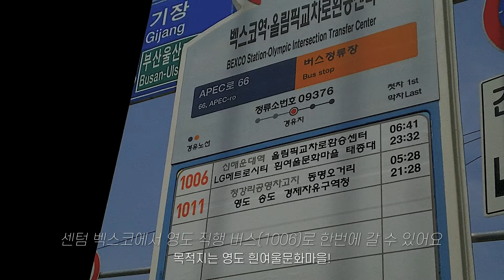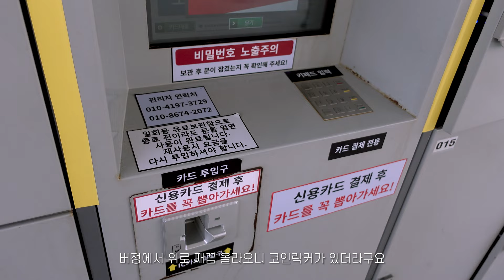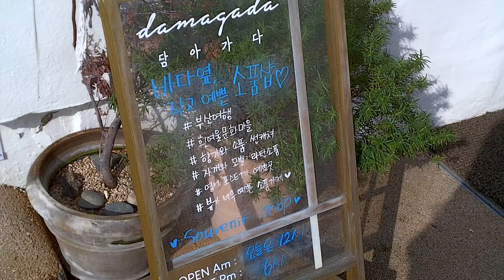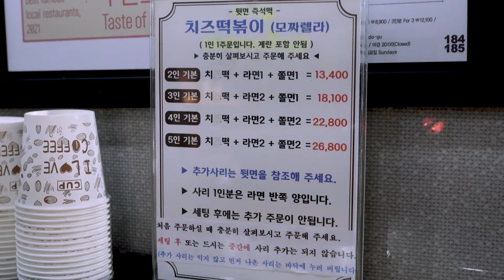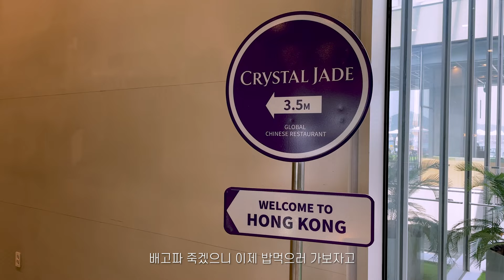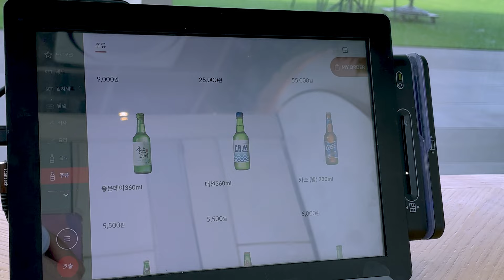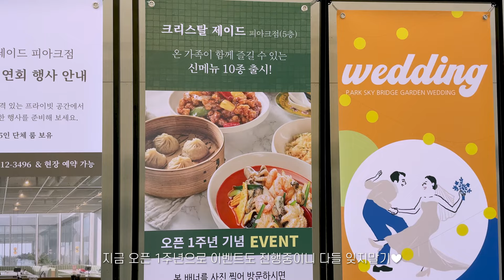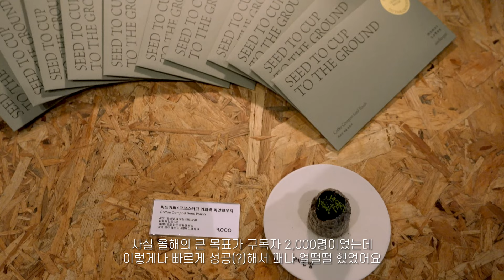부산 영도 여행vlog|뚜벅이지만 핫플은 다 가보는 영도 여행|맛집 카페 포토스팟 인생샷|모모스커피, 해빙모먼트, 도날드, 피아크 크리스탈 제이드|구독자 2000명 이벤트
- 이 영상은 크리스탈 제이드로부터 무상으로 제공받은 내용이 포함되어 있습니다 -

그동안 잘 지내셨나요! 저는 드디어 나름 바빴던 현생을 이겨내고 왔어요🙏🏻
영상 기다려주신 분들 정말 감사합니다🧡

오늘 영상은 오랜만에 영도 여행으로 예쁜 곳들을 많이 담아봤는데요.
작년에 이어 올해도 크리스탈 제이드 피아크점에서 초대를 해주셔서 다녀왔답니다!
10가지의 신메뉴도 새로 출시되었고, 피아크점 1주년 이벤트도 진행중이니까 영도 방문하시는 분들은 많관부!!✨

그리고 드디어 구독자 2000명 이벤트를 가지고 왔어요👉🏻👈🏻

🌻별리 구독자 2000명 이벤트 참여 방법🌻

오늘 영상을 보신 후 구독+좋아요 꾸욱♥

- 별리 채널을 구독하게 된 이유(가 너무 궁금해요..!)
- 별리 채널에서 보고 싶은(해줬으면 하는) 영상
- 따수운 응원♥

위 세가지 중 제일 마음이 가는 내용으로 댓글을 남겨주세요!

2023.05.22(월)까지 남겨주신 댓글을 취합해서,
총 5분께 선물을 드릴 예정입니다💕

남겨주시는 댓글 찬찬히 다 읽어보고,
당첨자는 24일(수) 오후에 유튜브 커뮤니티와 본 영상의 댓글로 공지하겠습니다!
모든 분들께 드릴 수 없는 마음 너무 슬프고여..😭
제가 더 노력하고 잘해서 다음엔 더 많은 분들이 참여하실 수 있는 이벤트 준비해보도록 할게요!🙏🏻

Today's video captured a lot of beautiful places on a trip to Yeongdo.
There were so many pretty places that I had fun throughout the trip.
And following last year, Crystal Jade invited me this year, so I went!
Please enjoy this video, too!

今日の映像は久しぶりに影島旅行で きれいなところをたくさん撮ってみました。
きれいなところが本当に多くて旅行中ずっと楽しかったです。
そして昨年に続き今年も「クリスタルジェイド」から招待してくださって行ってきました！

- 맥시 원피스: 기디 Giddy 메르디원피스
- 가방: 르 아보네 TAUTOU bag_brown
- 브라운 미니 백팩: 런웨이25

📷 sony zv-1 / iphone 12 pro /  jvc fm-1 camcorder